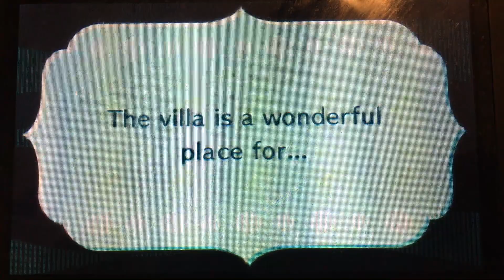Miitopia: The Villa Opens scene (With Voice Acting)